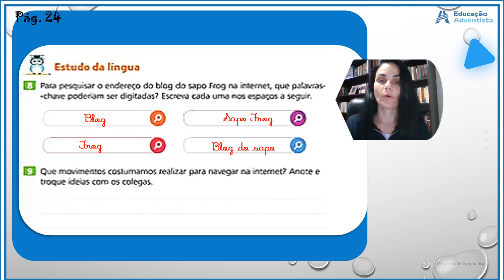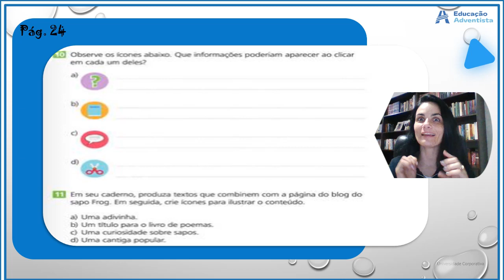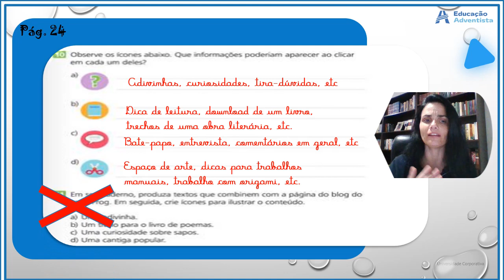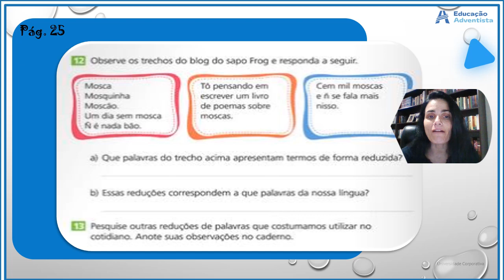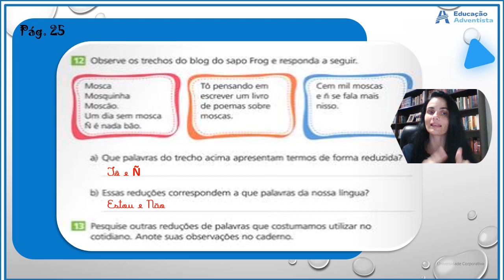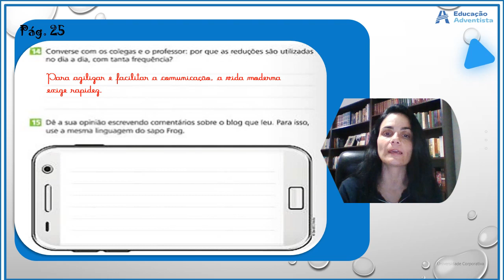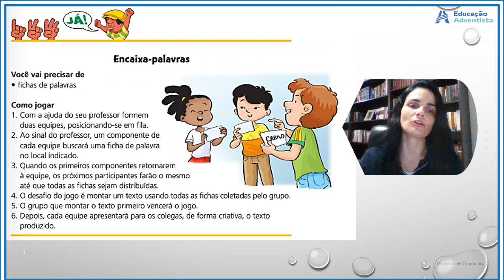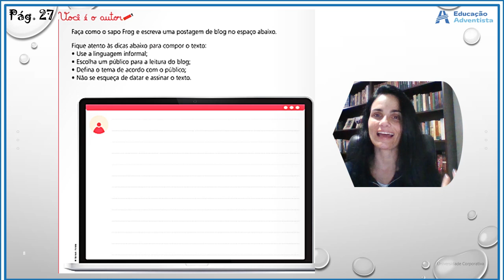Português p 24 a 26